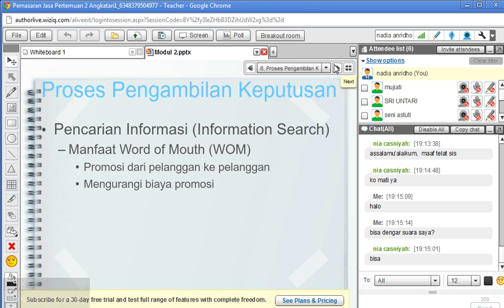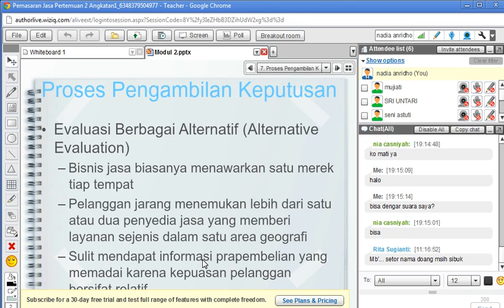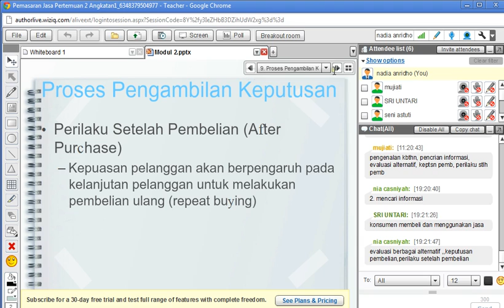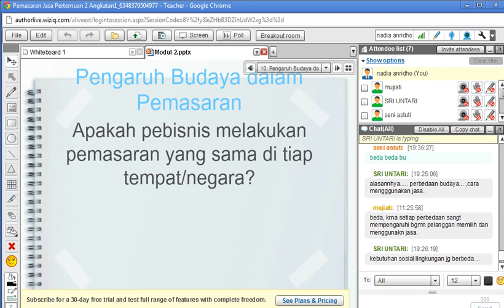Pemasaran Jasa 2012 2 Pertemuan 2 part2.avi